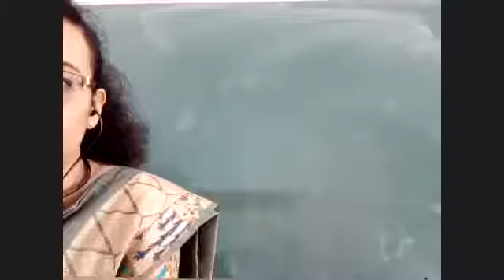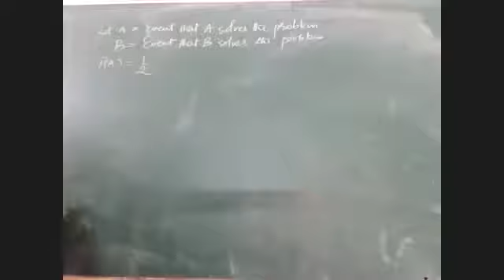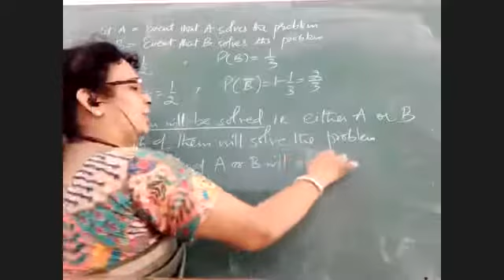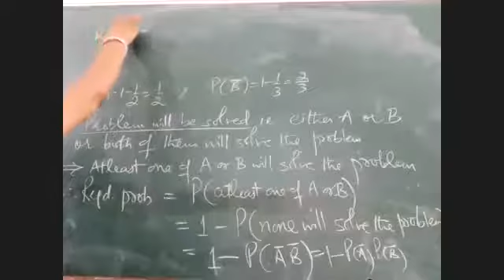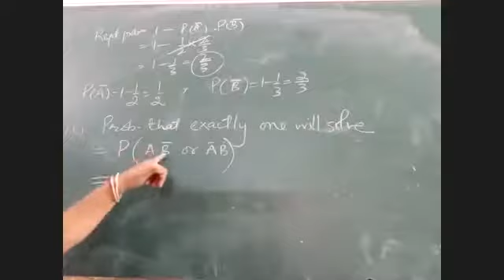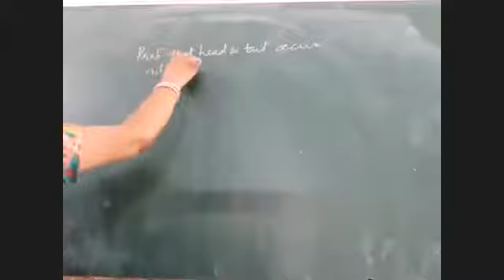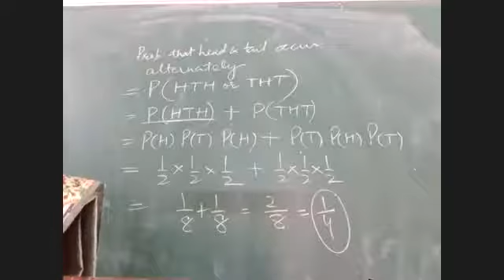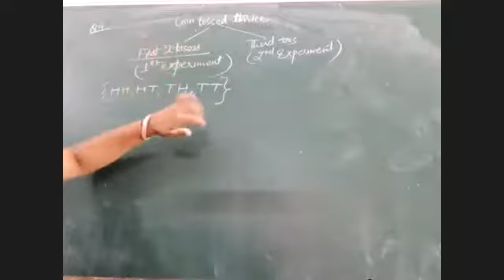Important Questions: Ex. 15.4 (Part 2)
Probability from Elements of Maths :Class 12th